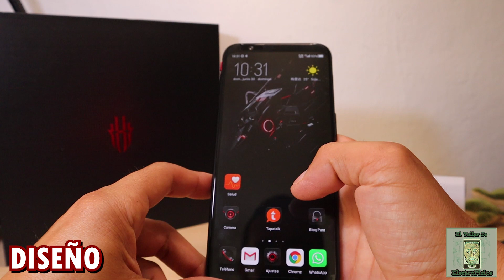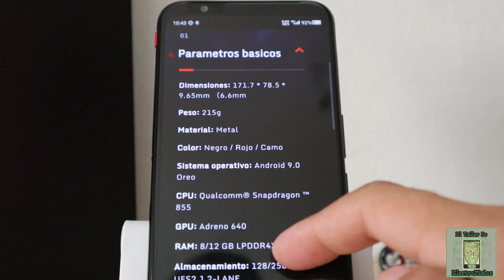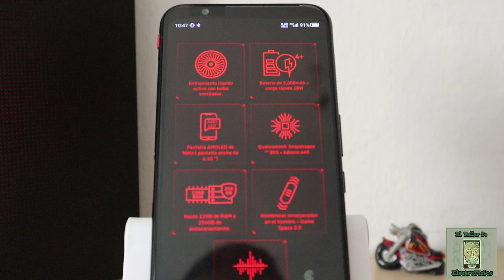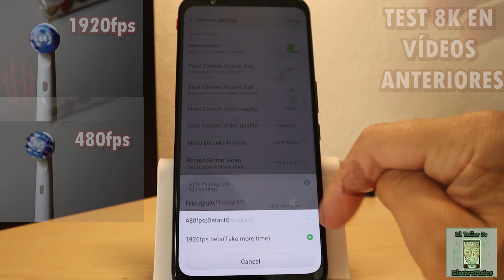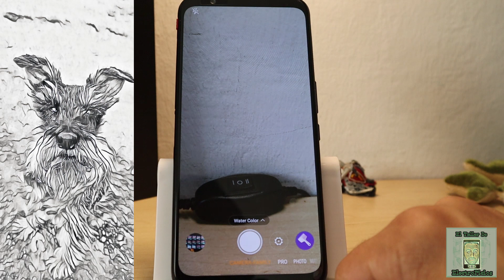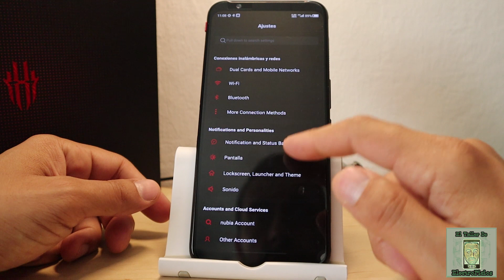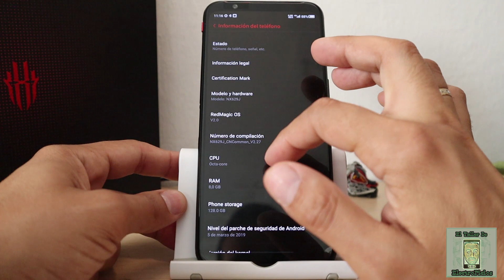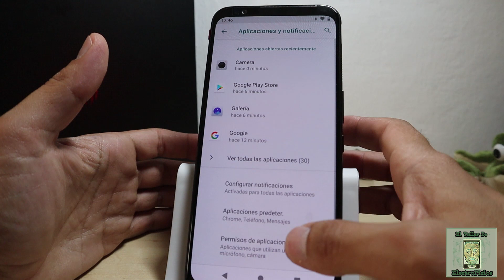Review Completa NUBIA RED MAGIC 3 (Firmware Chino Vs Europeo)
RedMagic 5G (8GB+128GB / Hot Rod Red)

Lo primero que quiero destacar en este vídeo es que me he basado en la experiencia de el FIRMWARE CHINO, además, al final del vídeo os muestro las diferencias con el FIRMWARE EUROPEO, y como veréis, no son pocas.

Creo que es importante enseñar a la gente las 2 opciones que hay pues de cualquier modo y a pesar de ser su punto mas débil, el firmware no es del todo malo en ninguna de las versiones. Sin embargo, el Chino ofrece muchas opciones y posibilidades que el Europeo no y por eso mismo, yo decidí usar ese y compartir con vosotros pues si existen en uno, acabarán llegando al otro.

Así que nada, espero que os guste y gracias por el apoyo y likes!!!

Si os gustan los tutoriales, los gadgets y muchas cosas mas relacionadas con el mundo e la tecnología, visítanos aqui: